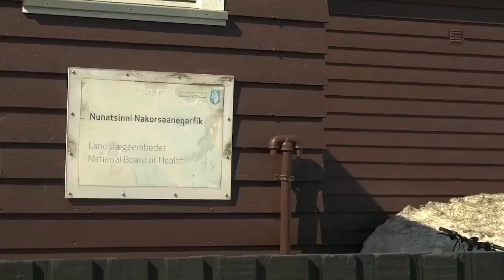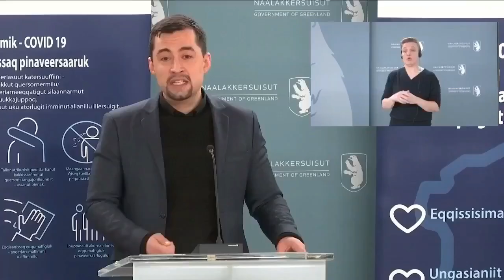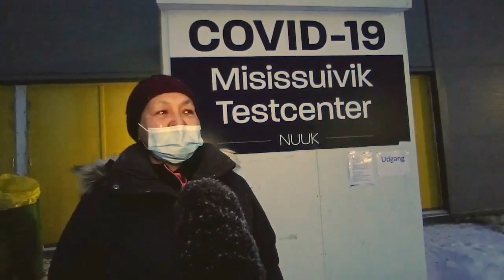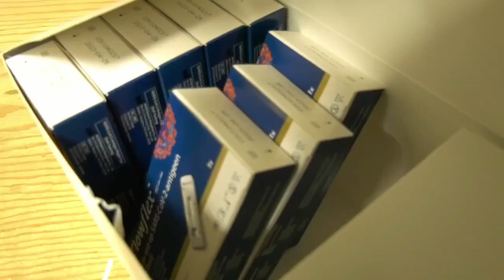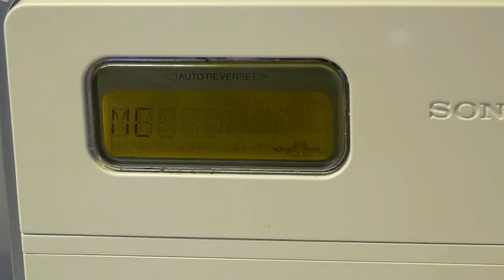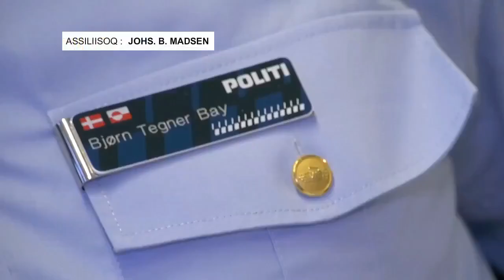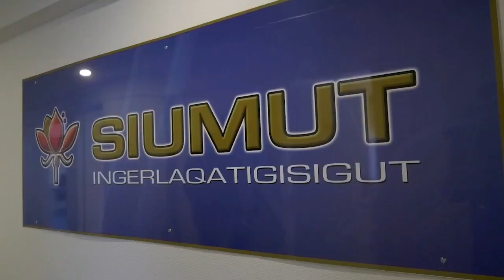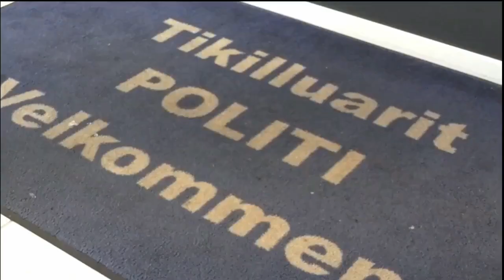Qanorooq Weekend Sap. ak. 01, 2022